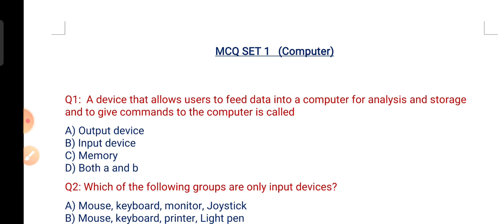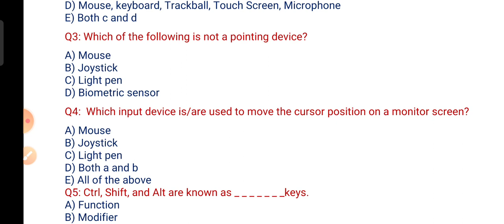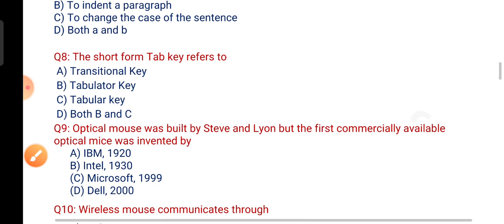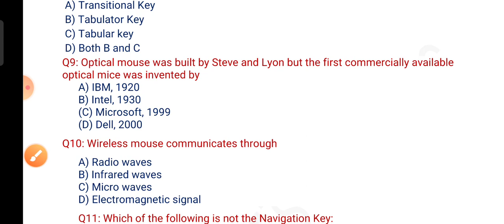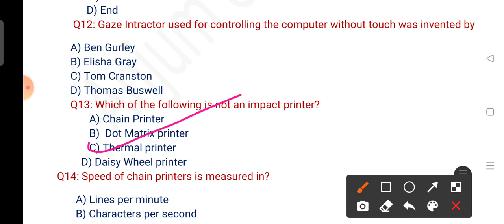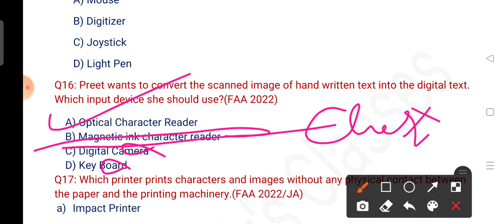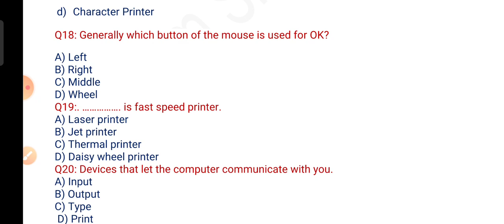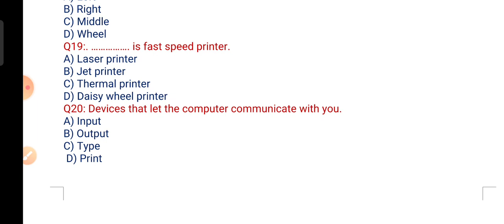Input and Output Devices MCQ Session||VLW jkssb|| Anjum sir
Content is absolutely free of cost for all the compititive Exams.Notes are available on Telegram

Anjum sir